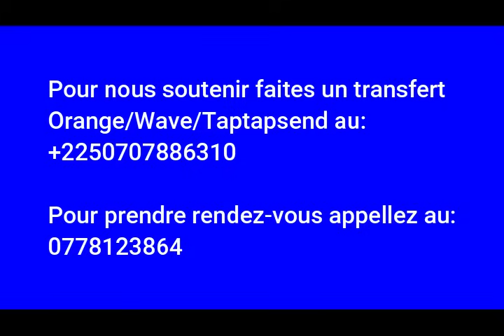OSB du Jeudi 09 Mai 2024, Dieu le juste juge défendra notre cause (Psaume 35:18-28 ).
Ce Psaume nous révèle que nos ennemis utilisent notre langue pour nous combattre, mais nous avons un Dieu qui défend notre cause.